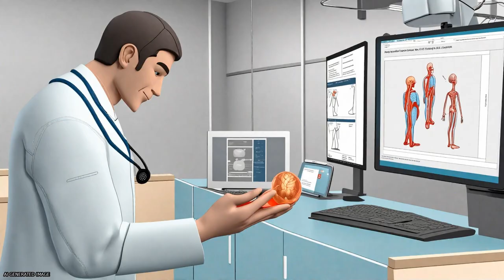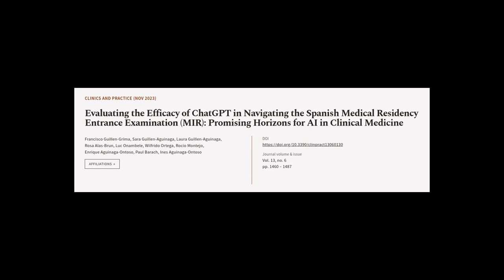Evaluating the Efficacy of ChatGPT in Navigating the Spanish Medical Residency Entran... | RTCL.TV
### Keywords ###

### Article Attribution ###
Title: Evaluating the Efficacy of ChatGPT in Navigating the Spanish Medical Residency Entrance Examination (MIR): Promising Horizons for AI in Clinical Medicine
Authors: Francisco Guillen-Grima, Sara Guillen-Aguinaga, Laura Guillen-Aguinaga, Rosa Alas-Brun, Luc Onambele, Wilfrido Ortega, Rocio Montejo, Enrique Aguinaga-Ontoso, Paul Barach ,and Ines Aguinaga-Ontoso

### Video Timestamps ###
0:00:00 - Summary
0:00:57 - Title
0:01:04 - Tail
0:01:08 - End